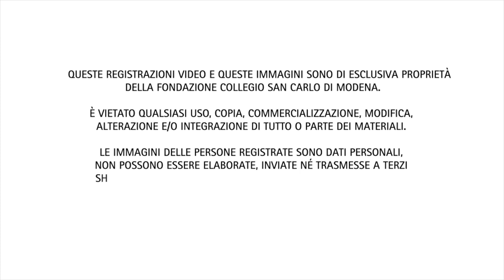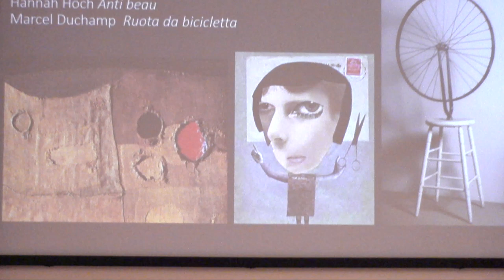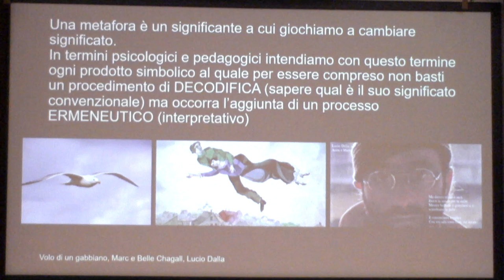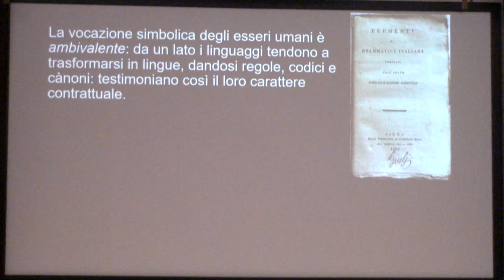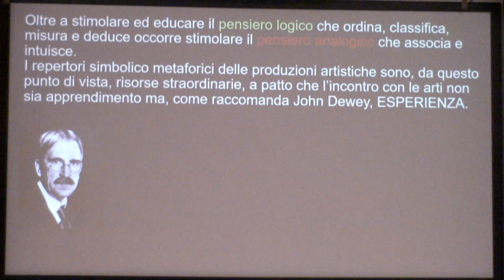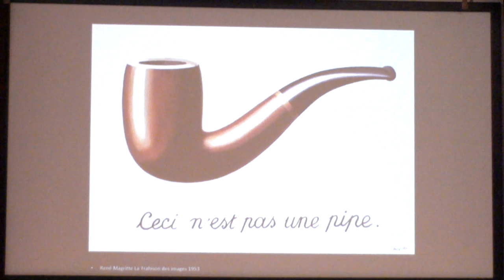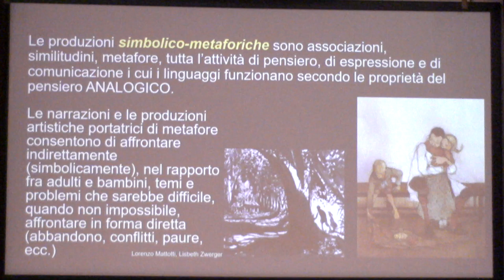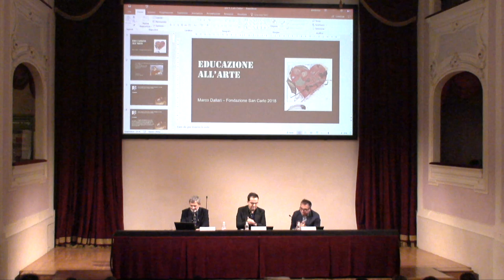Educazione all'arte - Marco Dallari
È dedicata al tema 'Arte' la nona edizione del progetto 'Piccole ragioni. Filosofia con i bambini', inaugurata martedì 9 ottobre 2018 dalla conferenza dal titolo 'Educazione all'arte', tenuta da Marco Dallari (Università di Trento), con l'introduzione di Gianpietro Cavazza (Vicesindaco e Assessore a Cultura, Rapporti con Università, Scuola del Comune di Modena) e di Giuliano Albarani (Presidente della Fondazione San Carlo).

L'idea-guida del progetto, organizzato in collaborazione con l'Assessorato all'Istruzione del Comune di Modena, consiste nel favorire il processo di riflessione autonoma dei bambini sui principali temi etici e nel rendere queste riflessioni visibili attraverso i canali comunicativi a loro vicini, come le attività grafiche, l'invenzione di racconti o la drammatizzazione.